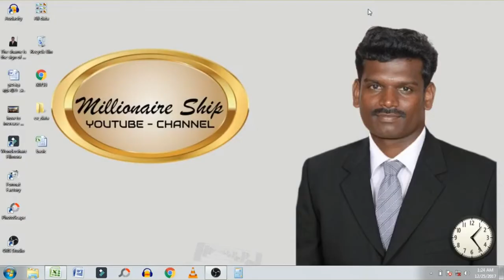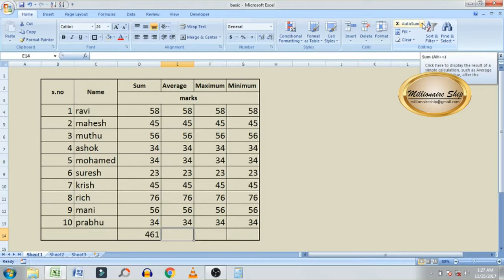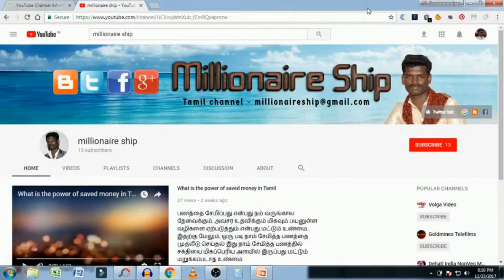how to use auto sum in excel /Tamil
millionaireship how to use auto sum in excel in Tamil
It is true that this is a basic rule for the first time learning this excel. (Auto sum )
இந்த எக்சல் முதன் முறையாக கற்றுக் கொள்வதற்கான ஒரு அடிப்படை விதி இதுதான் என்பது உண்மை.

Our link